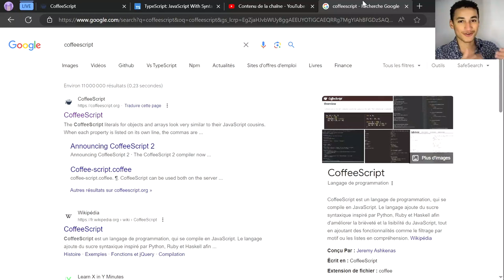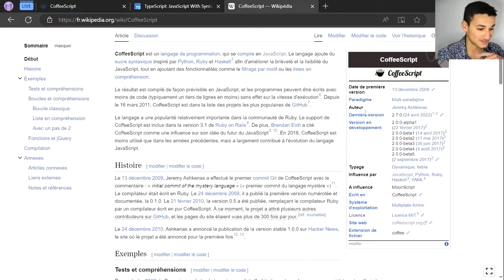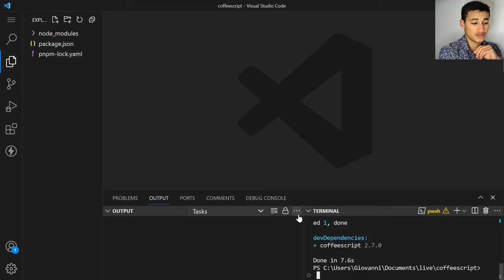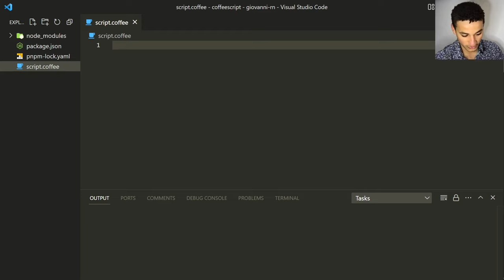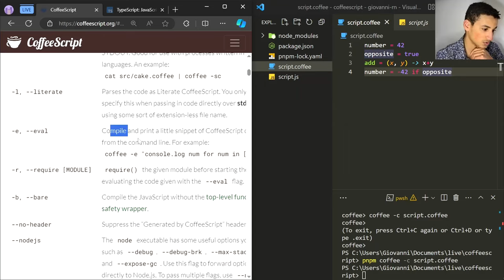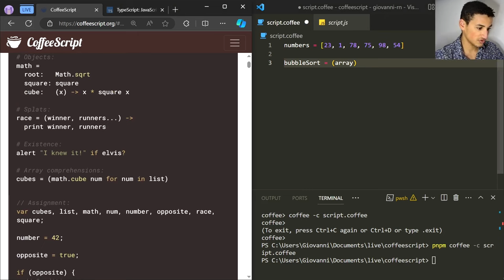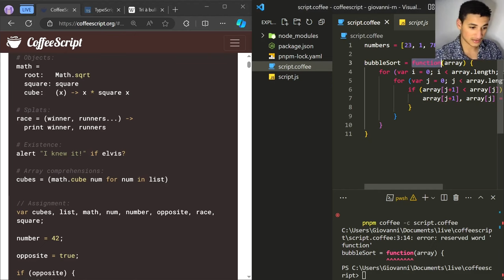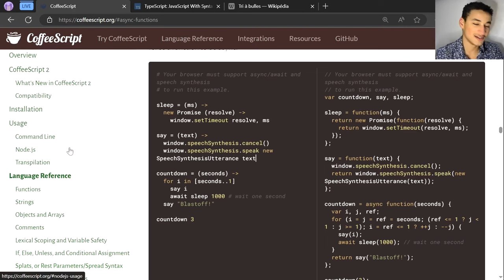Voici le langage qui va REMPLACER Typescript... (et JavaScript)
Dans ce LIVE on a testé un langage de programmation appelé CoffeeScript. Ce langage avait pour ambition de simplifier l'utilisation de JavaScript. Cependant, ce langage n'a jamais vraiment été adopté par les développeurs. Voici pourquoi...